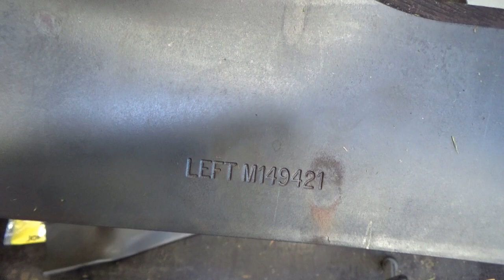Skift af knive og kilerem på havetraktor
Denne John Deere havetraktor skal have nye knive og en ny kilerem.